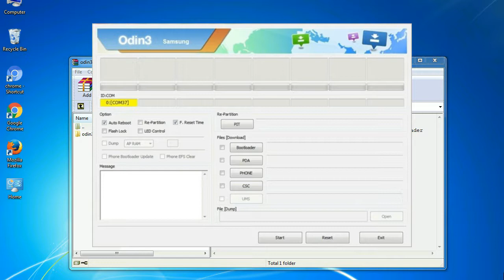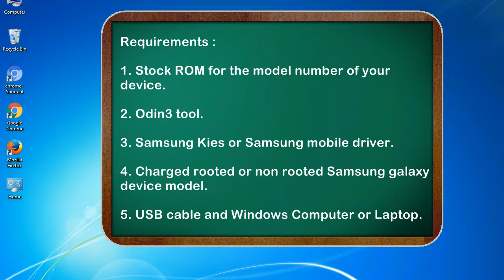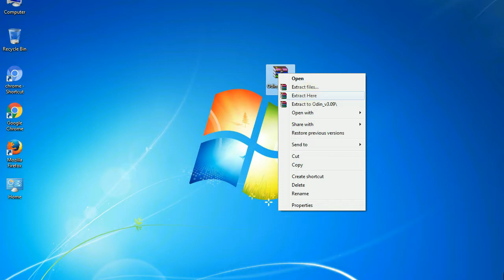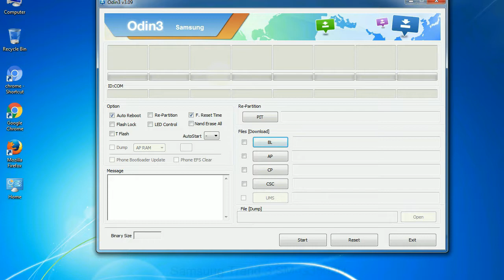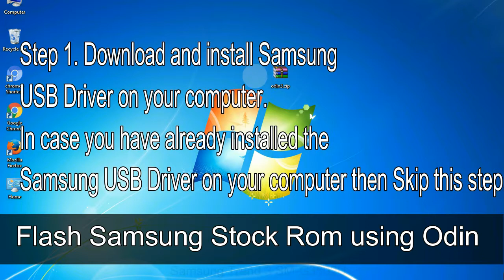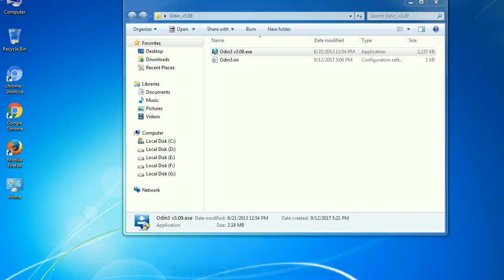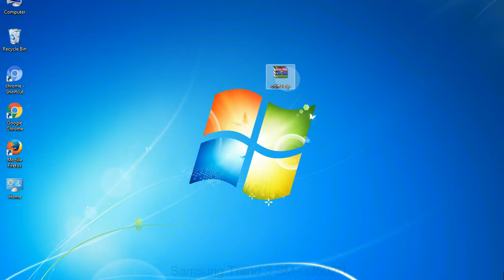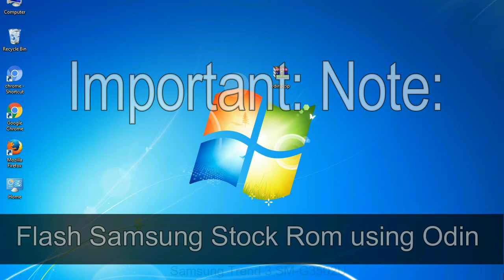How to Samsung Galaxy Trend 3 SM G3502U Firmware Update (Fix ROM)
I talk to you How to Samsung Galaxy Trend 3 SM G3502U firmware flash with Odin.

Here is a step by step guide on how to flash Samsung Galaxy Trend 3 SM G3502U ROM:

Step 2. Download Stock ROM compatible with your Samsung Trend 3 SM G3502U device or if you have already downloaded the firmware file then ignore downloading it again, and extract it on your PC.

Step 3. Power Off your Samsung Trend 3 SM G3502U phone.

Step 8. Once you have connected the Samsung Galaxy Trend 3 SM G3502U to the PC, Odin will automatically recognize the phone and see "Added" message at the lower left panel. or connect your phone to the PC via USB cable.

Now, your Samsung Galaxy Trend 3 SM G3502U Firmware Update success.